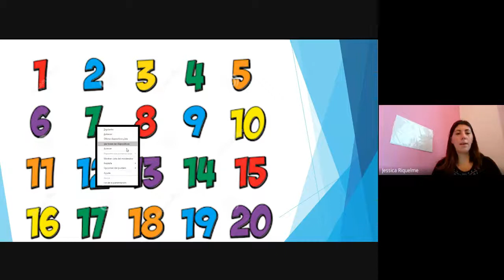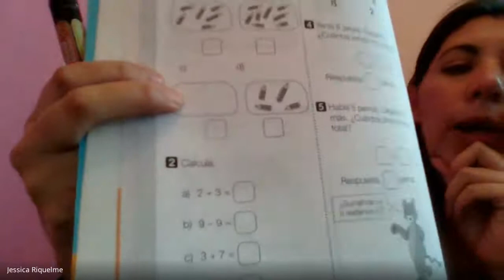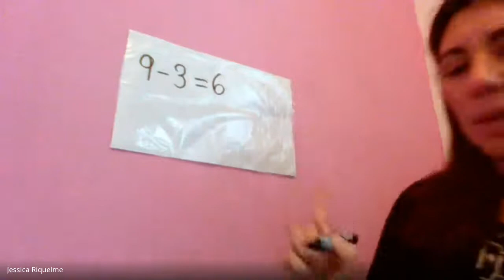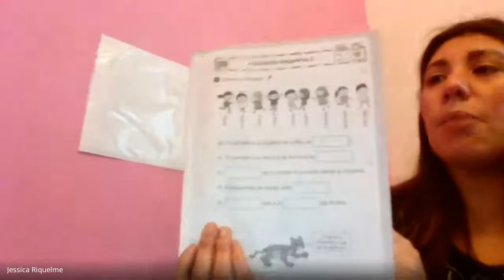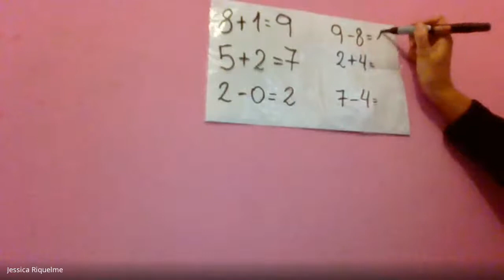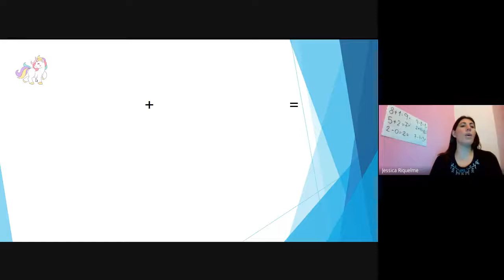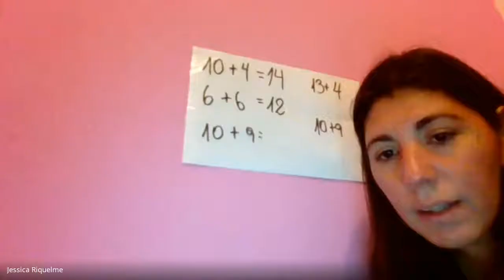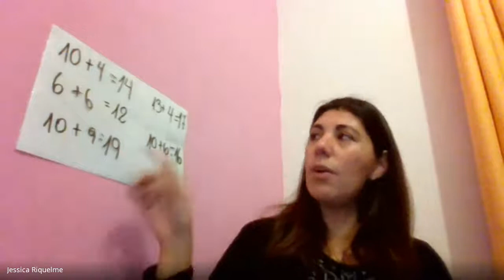Clase matemática,1° Básico lunes 08 de junio